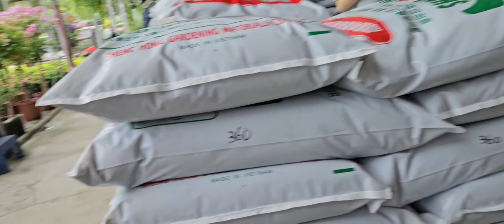Da Xi Flower Market | Taiwan vlog 🇹🇼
DA Xi Flower Market is a flower market near daxi old street. It is located No. 474號, Section 1, Rui'an Rd, Daxi District, Taoyuan City, 335 . Open 8Am to  9pm. They sell tools in gardening too. You can buy different variety of flowers, herbs and trees.